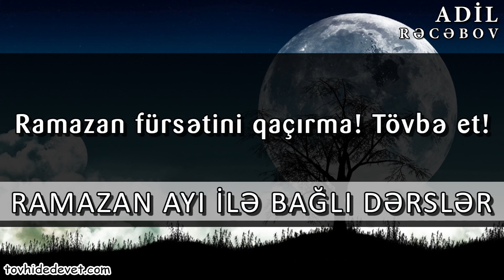Ramazan fürsətini qaçırma! Tövbə et! / Adil Rəcəbov